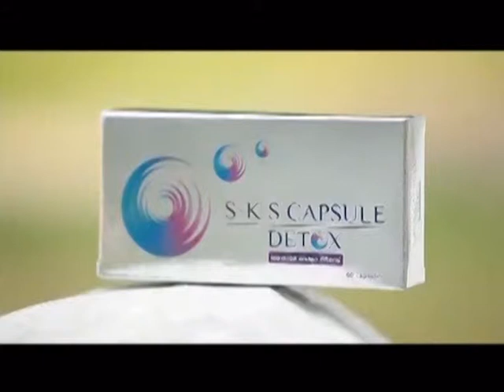ละคร ขุนแผน ฉบับ โป้งโป่งซึ่ง 2/8